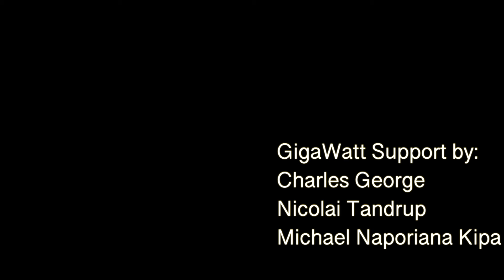Tesla FSD Is NOT THE SAME as Optimus--And It Matters!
If you thought (like me) that Tesla could simply drop their Full Self Driving Neural Network into their Optimus humanoid robot and it would be just as effective, I have some news for you: I believe that Optimus and FSD Beta have such drastically different use cases that what's good for FSD Beta v12 is not exactly what's good for Teslabot.